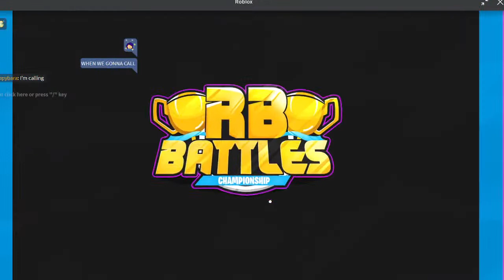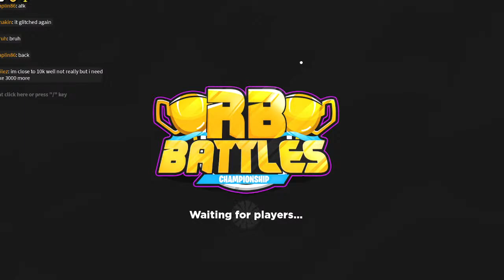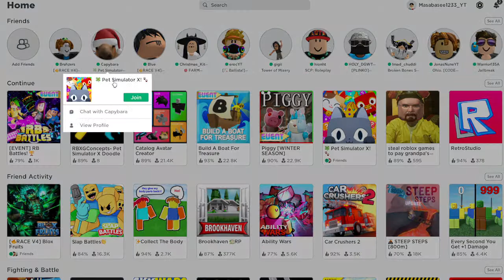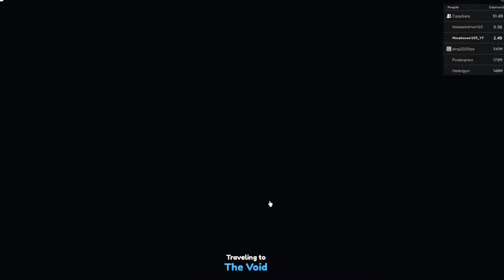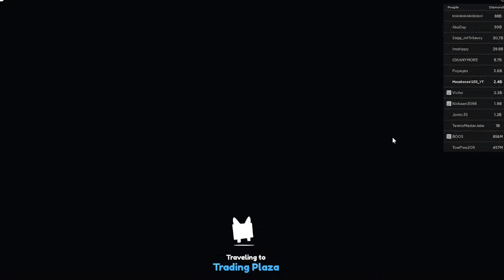getting ready for RBB live now part 2